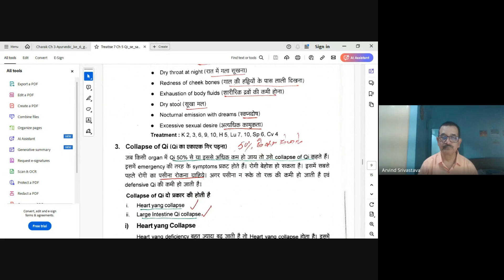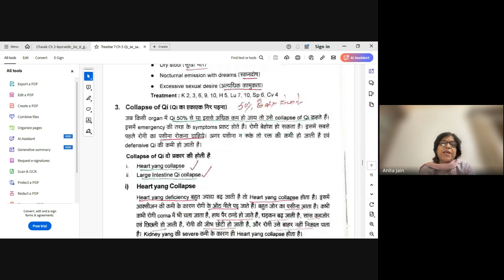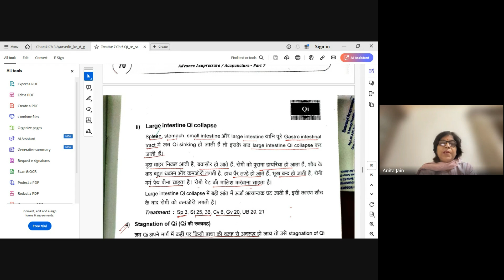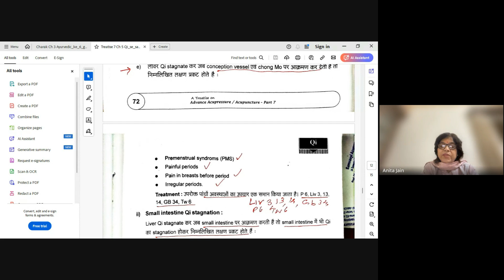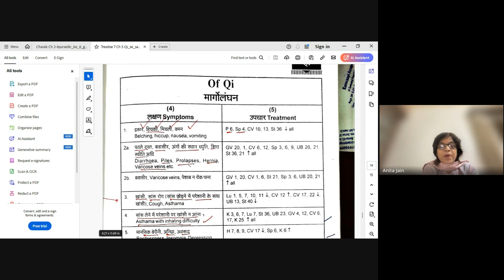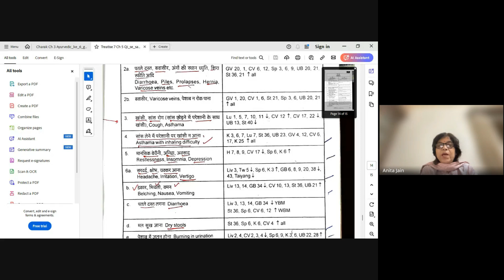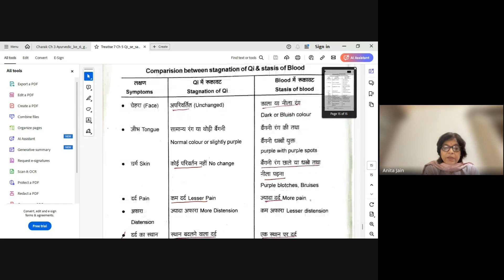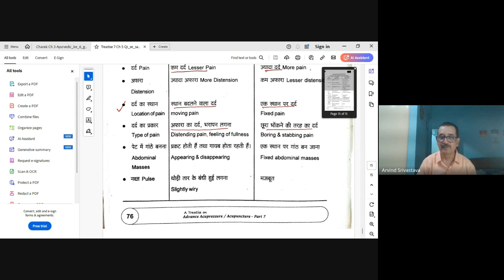Discussion on the pattern of qi related disease( 2 ) in therapy of chineseacupressure dt 20.8.24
The video shows the discussion on the pattern of qi related disease and its treatment ( Part 2 ) in the theory of acupressure based on traditional chinese medicine as described in Treatise 7 written by Late MP Khemka sir . This is narrated by Ms Anita Jain, a student of Semester 5 of aspeusprayagraj and promoter of samvaayiacupressure , in a class conducted by samvaayifoundation Noida , on 20.8.24